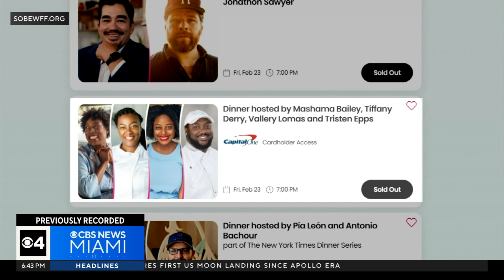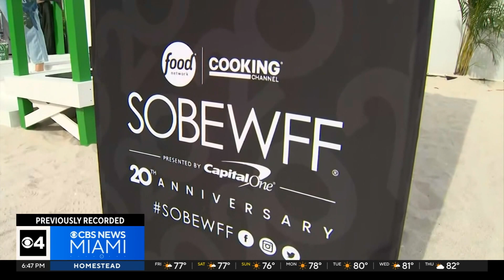South Beach Wine & Food Festival: A Look At The Best Eats In Miami!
CBS News Miami's Lisa Petrillo takes us to the annual South Beach Wine & Food Festival with a look at the best eats and treats across Miami!